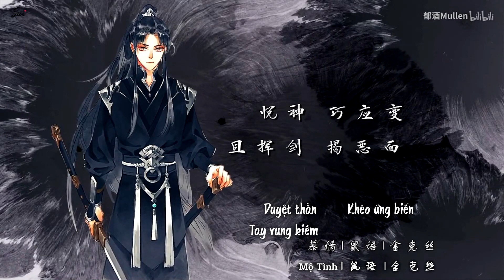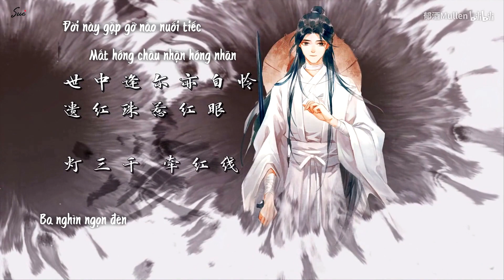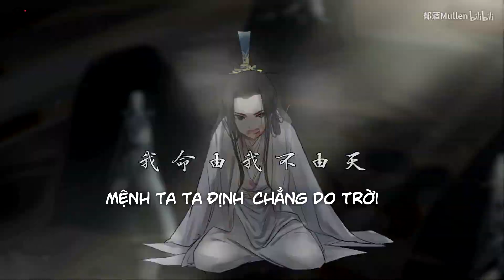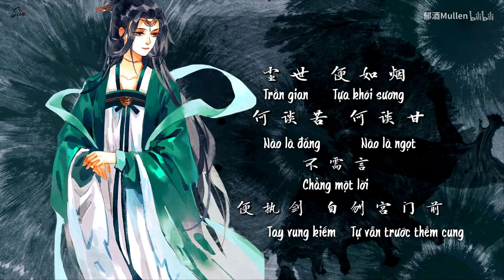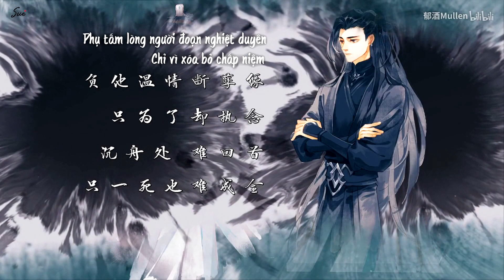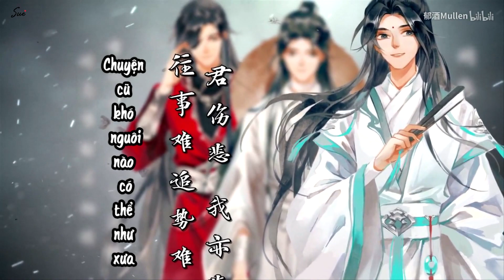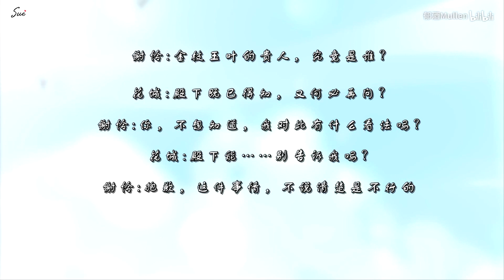[Vietsub] (TGCF) Tiên Di Lục • Thiên Quan Tứ Phúc | Tổng hợp các nhân vật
-"Chuyện thuở trước, sao nỡ để y làm ngọc lót đường": Cụm từ "ngọc lót đường" là do mình dịch theo vần nhạc. Câu gốc là "Sao nỡ để ngọc làm gạch bị ném đi". Ý chỉ tuy là ngọc nhưng sau lại thành gạch đá bên đường, lót chân tạo bệ phóng cho người khác. Chi tiết về câu tục ngữ này xem tại đây

- "Mất hồng châu nhận hồng nhãn": Câu này dịch sát nghĩa có thể hiểu là tức giận (hồng nhãn = đỏ mắt)vì bị mất hồng châu. Nhưng hồng nhãn ở đây có thể hiểu là mắt của Tiểu Hoa nữa. Ví như năm đó Liên mất hồng châu nhưng sau lại luôn trong tầm mắt của Hoa vậy. Nên mình không dịch sát ra mà giữ nguyên câu gốc nha.

- "Ly tư": là bài thơ Liên viết để luyện chữ cho Hoa. Chi tiết bài thơ

ღ Nguyên tác: Mặc Hương Đồng Khứu | 墨香铜臭

ღ Nguyên khúc: Hồng Sắc Điệp |  虹色蝶

ღ  Sub: Phá Quân | 破军